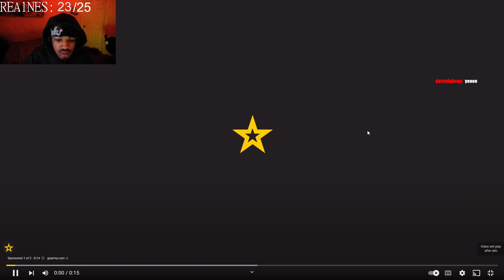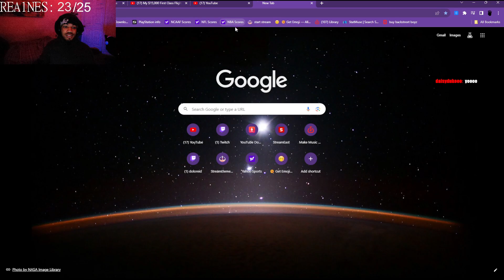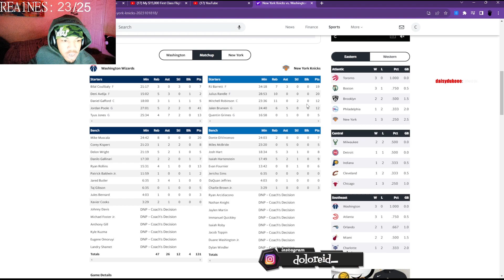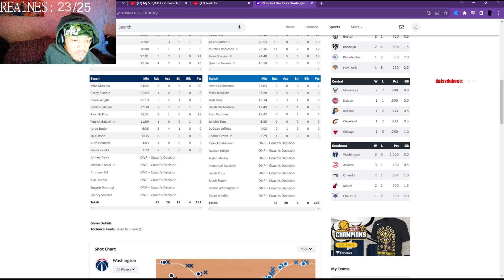DoloReid Reacts to Washington Wizards at New York Knicks Preseason Highlights 2023